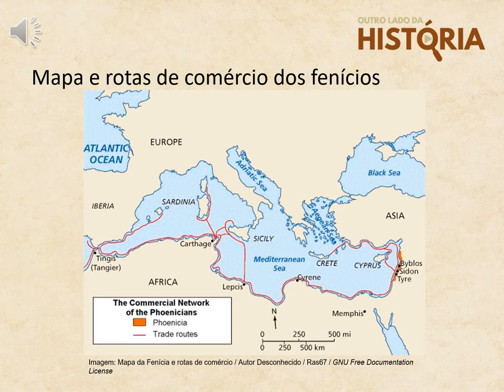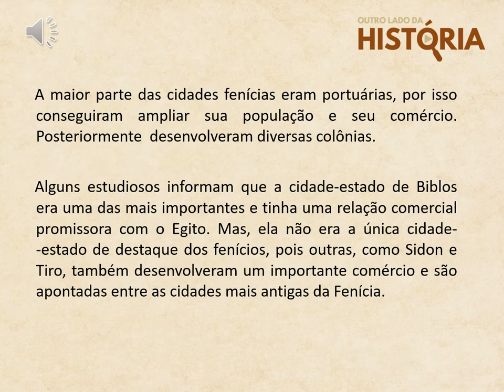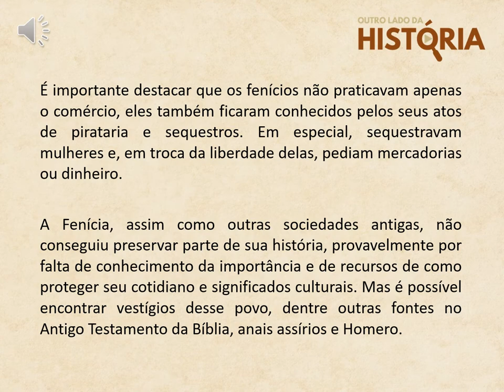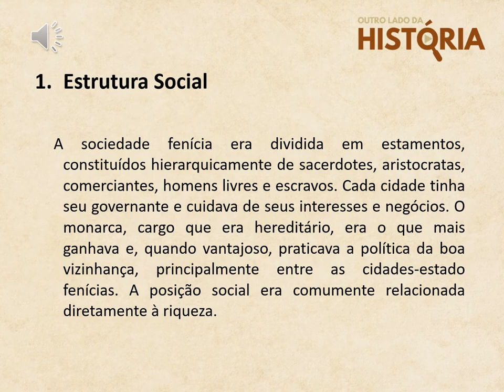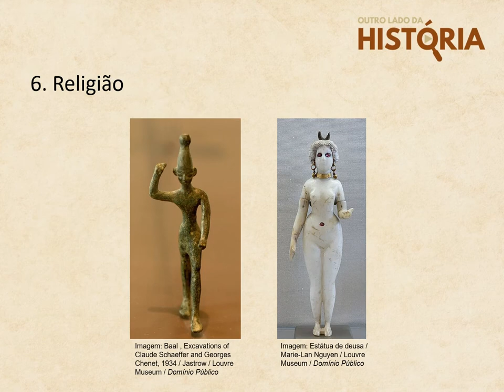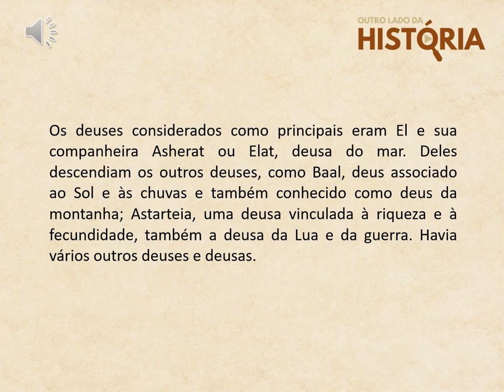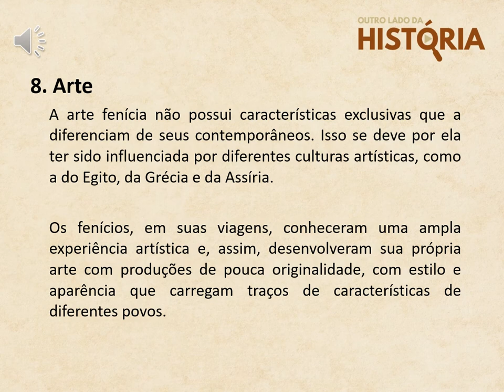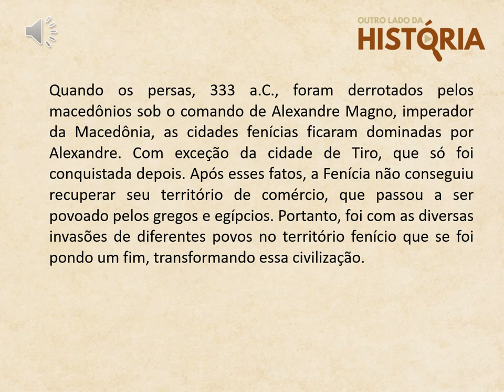Fenícios - Resumo da aula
Este episódio é um conteúdo de apoio, para reforço escolar de estudantes. O conteúdo sobre os povos Fenícios é normalmente aplicado no 6º ano do Ensino Fundamental.